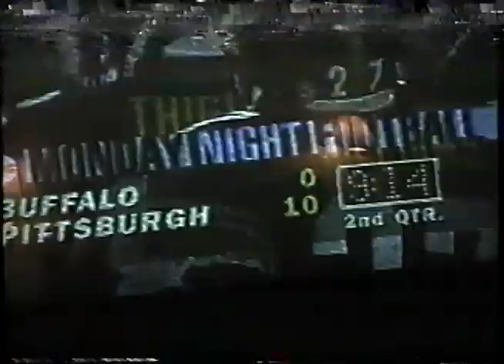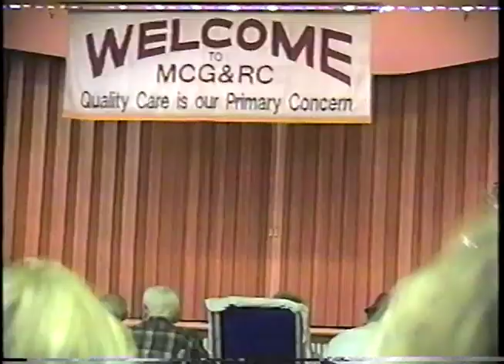Practice - Richie Lisa